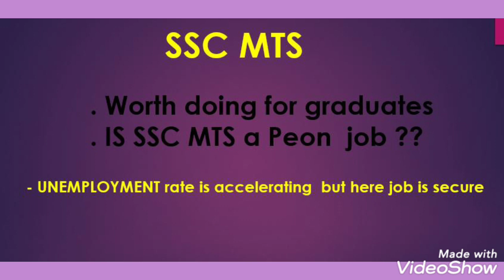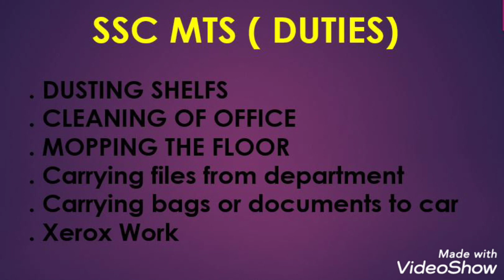IS MTS A PEON ( CHAPRASI ) JOB ??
Hello friends in this video I have tried to explain some pros and cons of SSC MTS  EXAM...